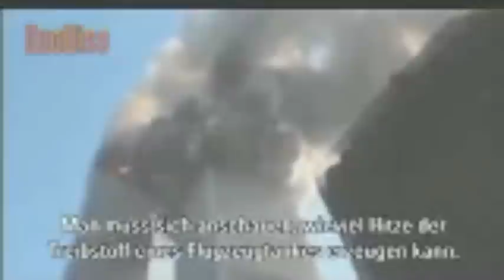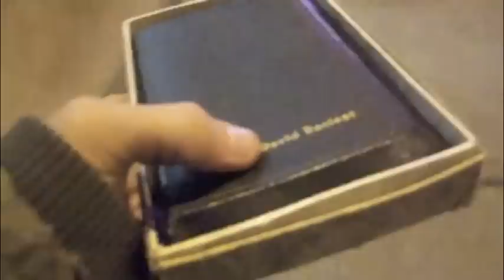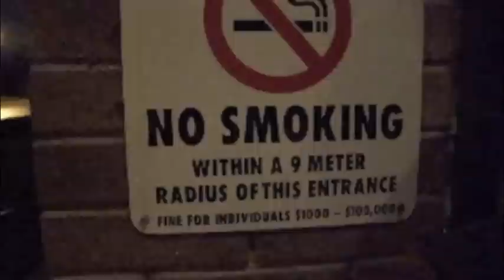As I drown in my regret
Happy to use this footage to a great song by Lupe Fiasco...to hopefully thank Carlos for being in my right time and place. Thanks a million buddy! We will figure this all out somehow...

 Uploaded on 8 Jun 2011

Rapper Lupe Fiasco said president Barack Obama was the "biggest terrorist" in an interview with Shira Lazar on What's Trending. Cenk Uygur and Ana Kasparian discuss.